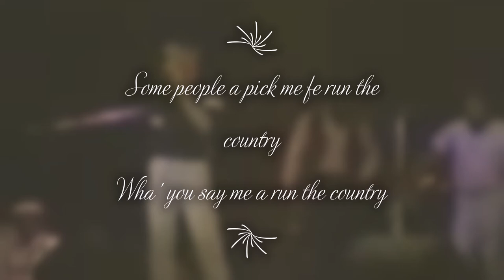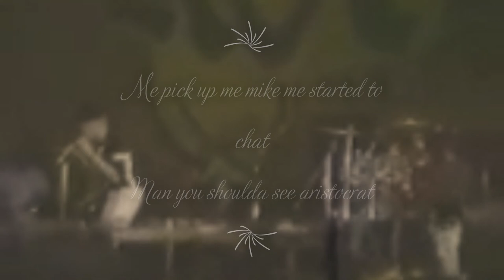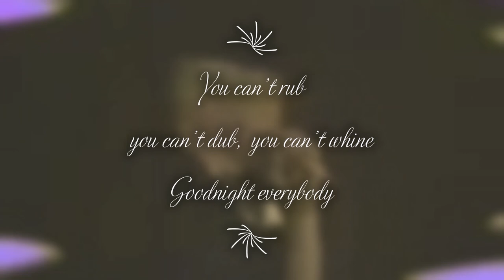Yellowman ~ Society Party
Please share King Yellow, forty years and still going strong - respect is due.

King Yellowman is one of the most popular reggae artists to have come from Jamaica. He came into this world as Winston Foster on 15 January 1956, in the nation's capital. However, as an albino his unenviable childhood led to him being taken into the care of the Alpha Boy's School, famed for the good works of the sisters of mercy led by Sister Mary Ignatius Davies. The school had nurtured such legends as Tommy McCook, Don Drummond, Johnny `Dizzy' Moore, Rico Rodriguez and Leroy Smart to name a few.
He built his early career around this encumbrance and the crowds loved him for his diffident absurdities performed with clever lyricism. His early victory in the annual Tastee Talent Show led to critical acclaim and within a matter of months became a headlining act. His recording sessions led to a series of  witty and relevant hits with more than a hint of slackness. He initially recorded with Joseph Hoo Kim, Joe Gibbs and Lloyd Campbell before he joined Henry Junjo Lawes who licensed his works to Greensleeves which led to international notoriety.
Following Bob Marley's death in 1981 Yellowman proved a particularly popular contender for the Jamaican crown with the dancehall style proving more popular than roots and culture tunes. He toured extensively and his success led to a recording contract with CBS who released the crossover album `King Yellowman'.
Sadly his major signing resulted in a demand for international appeal and his popularity subsequently waned although his association with the majors proved short lived. He returned in fine style with a series of albums and constant touring. In the early 90s he fought and won a bout with skin cancer leading to invasive surgery on his jaw bone.
He is still held in high esteem and recorded with his daughter K'reema a suitable celebration of father's day and the following is a list of just some of his albums that demonstrate his popularity!

Stop press: check this latest video and wicked version of a Pat Kelly classic .

Super Star Yellowman Has Arrived With Toyan
Just Cool
Duppy Or Gunman
Them A Mad Over Me
Mister Yellowman
Operation Radication
King Mellow Yellow Meet Yellowman
Live At Kilimanjaro
Live In London
Live At Reggae Sunsplash
Zungguzungguguzungguzeng
Nobody Move Nobody Get Hurt
Yellowman Versus Josey Wales ~ Two Giants Clash
King Yellowman
Yellow Man Meets Charlie Chaplin
Walking Jewelry Store
Galong Galong Galong
Under Mi Fat Thing
Rambo
Tiger Meets Yellowman
Going To The Chapel
Yellow Like Cheese
Blueberry Hill
Sings The Blues
Yellowman Rides Again
Don't Burn It Down
King Of The Dance Hall
Strikes Again
Yellowman, Mad Professor - A Feast Of Yellow Dub
Party
Mi Hot
Reggae On The Move
Fantastic Yellowman
Yellowman Meets The Paragons
A Man You Want
Mellow Yellow
In Bed With Yellowman
Reggae On Top
Live In Paris
Prayer
Message To The World
Kiss Me ‎
Yellowman's Good Sex Guide ‎
Freedom Of Speech
A Very, Very Yellow Christmas
Live At Maritime Hall
Yellow Fever
New York
No More War ‎
Yellow Fever (A History Of Dancehall's Original Ruler)
Most Wanted
Yellowman - Reggae Legends
Young, Gifted & Yellow